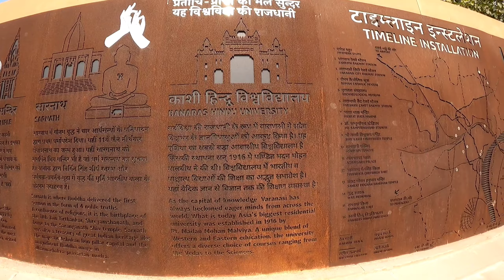84 Ghat to Namo Ghat by Boat, Varanasi ⛵ अस्सी घाट, काशी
Assi Ghat to Namo Ghat by Boat ⛵ Varanasi

Hello Dosto Aaj Ki Es Video Me Maine Uttar Pradesh  Ke " Assi Ghat to Namo Ghat , Varanasi "  ka Video Dikhaya hai .    Ummid Karta Hu Ki Aapko Ye Video Pasand Aayi Hogi.

Follow me 👉